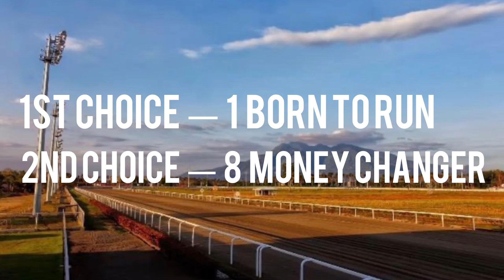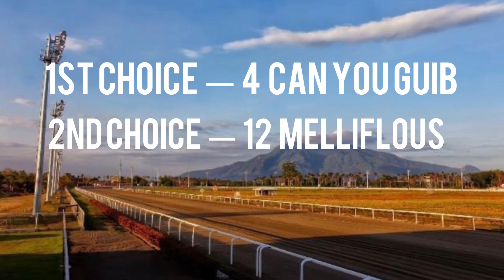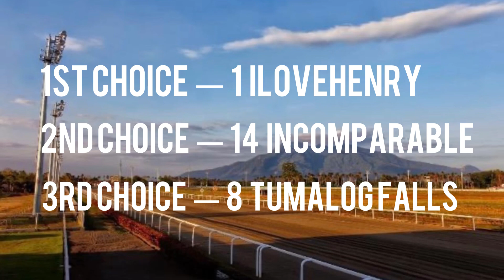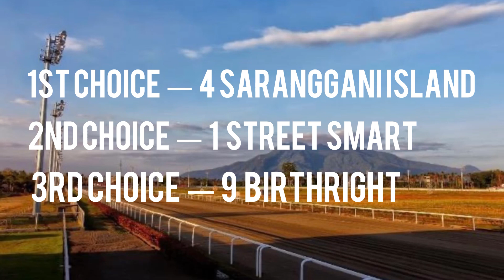Metro Manila Turf Club | February 21, 2021 | 14 Races | Karerista Guide